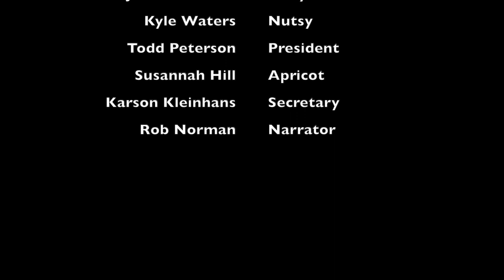The Legendary Nut UIL 2024 Traditional Animation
A legendary nut is stolen for evil purposes and the squirrel government has to get it back at any cost necessary. Even if that includes releasing their most nutty agent.

The Legendary Nut

 Christian Shubert Director
 Cameron Brown Assistant Director
 Keegan Norman Editor
 Christian Shubert Editor
 Cameron Brown Editor
 Sam Murphey Editor
 Jake Talley Screenwriter
 Christian Shubert Screenwriter
 Cameron Brown Screenwriter
 Christian Shubert Lead Animator
 Cameron Brown Animator
 Jasmine Ramirez Lead artist
 Owen Crossen Artist
 Jake Talley  Artist
 Grace Drake Artist
 Raiden Grande Artist
 Nelson Hawthorne  Artist
 Karson Kleinhans Artist
 Sam Murphey Artist
 Walker Murphey Artist
 Jameson Poole Artist
 Allexia Segura Artist
 Kyle Waters Artist
 Christian Shubert Artist
 Cameron Brown Artist
 Owen Crossen Grip
 Jake Talley Grip
 Christian Shubert Grip
 Cameron Brown Grip

Voice Actors
 Jake Talley Nibbles
 Jasmine Ramirez Hazel
 Jameson Poole Puffy
 Kyle Waters Nutsy
 Todd Peterson President
 Susannah Hill Apricot
 Karson Kleinhans Secretary
 Rob Norman Narrator